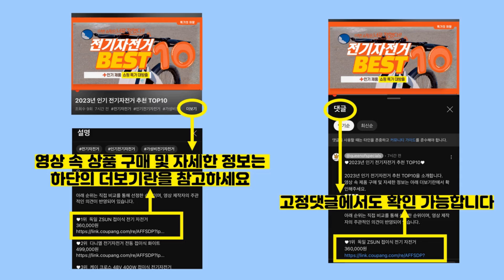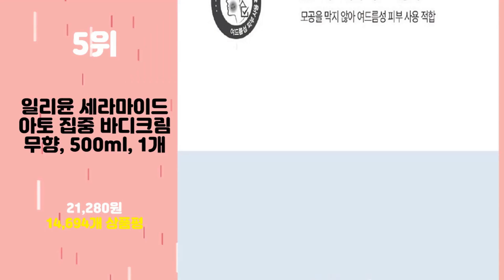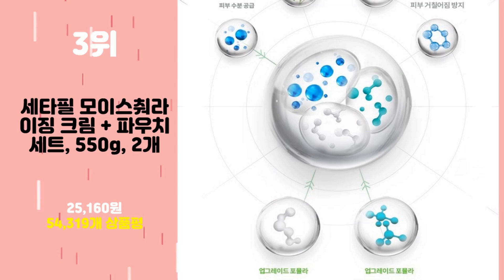2024년 가성비 세라마이드크림 추천 TOP10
2024년 인기 세라마이드크림 추천 TOP10을 소개합니다.

♥10위   홀리카홀리카 굳세라 수퍼 세라마이드 크림, 60ml, 1개  [  10,570원  ]

♥9위   닥터자르트 세라마이딘 스킨 베리어 모이스처라이징 크림, 50ml, 1개  [  21,080원  ]

♥8위   알엔더블유 더 스페셜 세라마이드 크림, 50ml, 1개  [  19,400원  ]

♥7위   라운드랩 1025 독도 크림, 80ml, 1개  [  8,990원  ]

♥6위   에스트라 아토베리어365 크림 플러스, 90ml, 1개  [  28,020원  ]

♥5위   일리윤 세라마이드 아토 집중 바디크림 무향, 500ml, 1개  [  21,280원  ]

♥4위   일리윤 세라마이드 아토 집중 바디크림  [  12,790원  ]

♥3위   세타필 모이스춰라이징 크림 + 파우치 세트, 550g, 2개  [  25,160원  ]

♥2위   피지오겔 데일리 모이스쳐 테라피 페이셜 크림, 150ml, 1개  [  22,120원  ]

♥1위   일리윤 세라마이드 아토로션 무향, 528ml, 1개  [  15,400원  ]